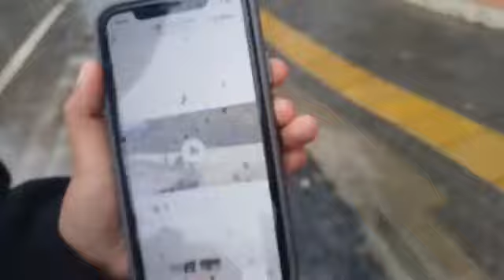Live || Sonamarg Road Acc!dent: Another Bo*dy Retrieved, Toll 5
Live || Sonamarg Road Acc!dent: Another Bo*dy Retrieved, Toll 5, Efforts are on to trace another Missing Person's Bo*dy.
Reports: Hiba Beigh
Camera: Rq Mughal